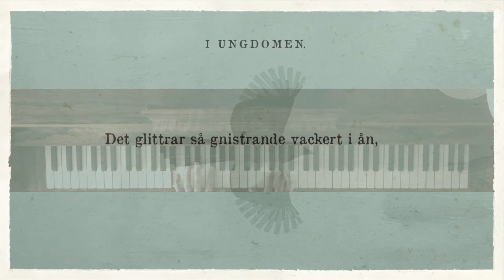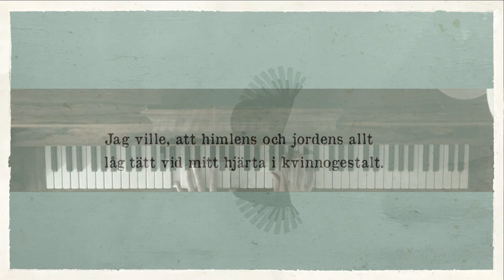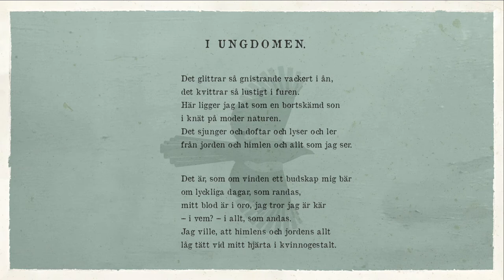I ungdomen (Gustaf Fröding – Mando Diao)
Min version av Mando Diaos låt "I ungdomen", baserad på en dikt av Gustaf Fröding.

Piano, sång och video av Anton Glansholm.